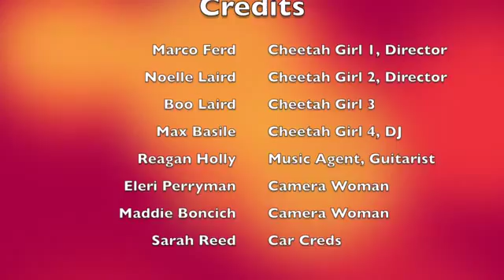Senior Royalty Marco and Noelle